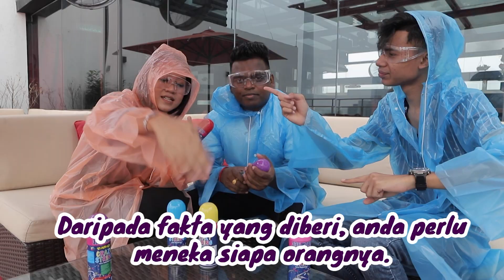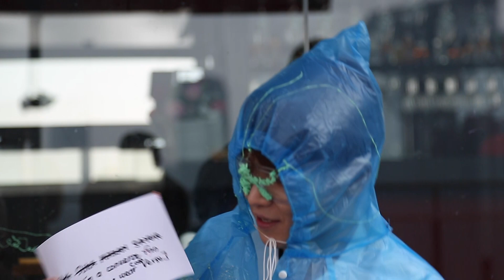TEKASIAPA feat. BIG STAGE 2019 // HANBYUL, NEETA, ADZRIN, KUCAIMARS, FIEYA JULIA & SANTESH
Adzrin ada 3 puting?! APA?! Terlampau teruja betul budak-budak ni main tetembak.

Jangan lupa pulak untuk tonton BIG STAGE 2019 setiap hari Ahad di Astro Ria & Ria HD.